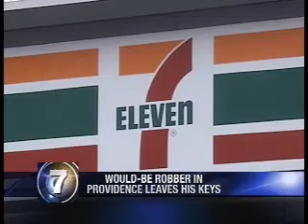Police: Robber caught after leaving keys inside store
A suspected robber was caught after police said he left the keys to his getaway car inside the store he robbed.